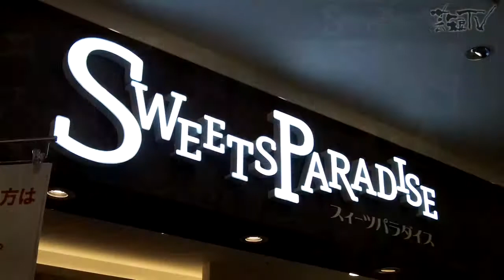Sweets Paradise Oita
大分市にオープンしたスイーツパラダイスの紹介です。ホームページはこちらです。